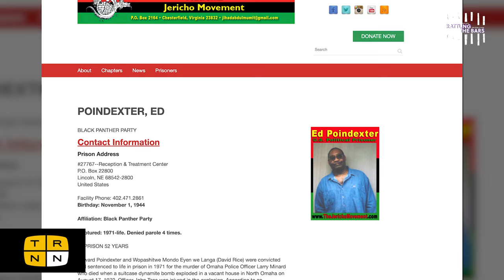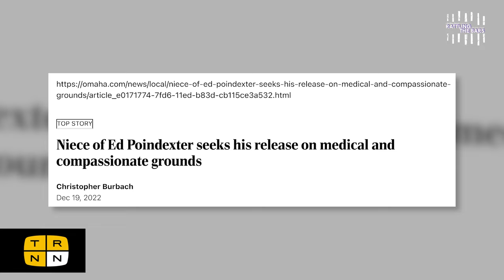Ed Poindexter—Black Panther imprisoned for 52 years | Rattling the Bars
After 52 years of incarceration, Edward Alan Poindexter is among the longest serving political prisoners in US and world history. Originally part of the "Omaha Two," Poindexter and Mondo we Langa, both leaders of the Omaha Black Panthers, were convicted of the murder of Omaha police officer Larry Minard in 1971. Poindexter and we Langa's case has long been a subject of scrutiny, with Amnesty International recommending a retrial for both men in 1999. We Lenga passed away in 2016 after years of poor health, and now Poindexter's family members fear he could face a similar fate unless he's released on medical and compassionate grounds.

The Real News is an independent, viewer-supported, radical media network.